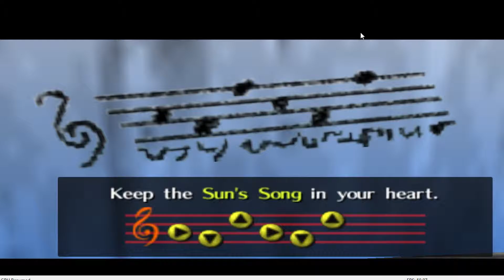Ep 15 Sun Song & The Well OOT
Do you guys have any idea what you want to see on this channel? :)